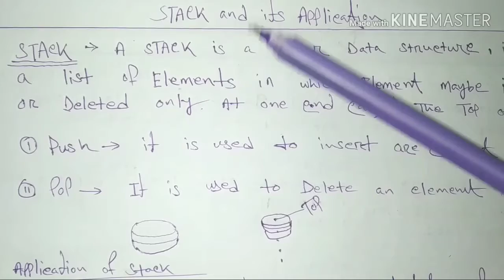Push and Pop Operations in Stack in Data Structure